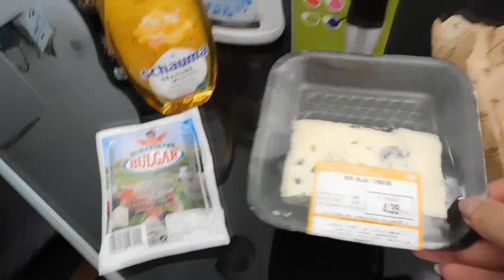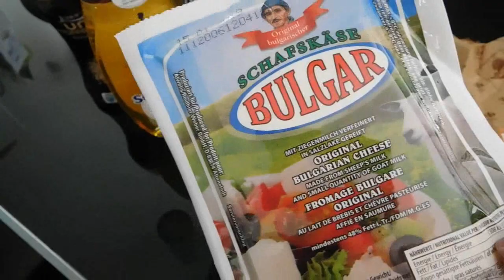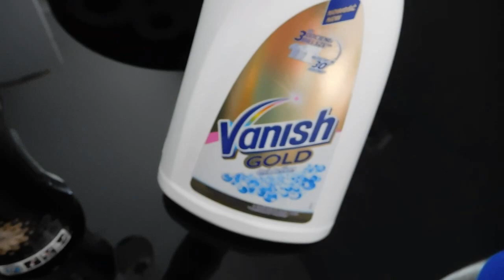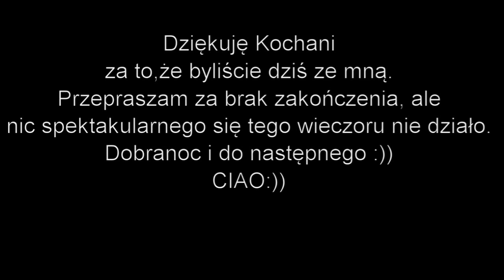Vlog#19 Sałatka grecka, kubek termiczny,drink z trawy cytrynowej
Puree Mango MONIN 1 L

Na ustach mam
Matte Crayon Lipstick - Matowa pomadka do ust w kredce - Golden Rose,nr 23

🎶 Muzyka  :
ES_A stormy weather -Sebastian Forslund